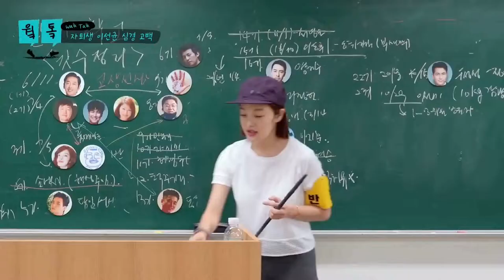[Vietsub] The Walking School: video bỏ học của Lee Sun Kyun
Vietsub by Stil Here 1972

 *Được trans từ engsub của video gốc nên có thể không được chính xác 100%. Mình làm vì muốn mọi người biết đến các "trú" nhiều hơn, nếu có gì sai sót có thể góp ý để mình chỉnh sửa ạ*